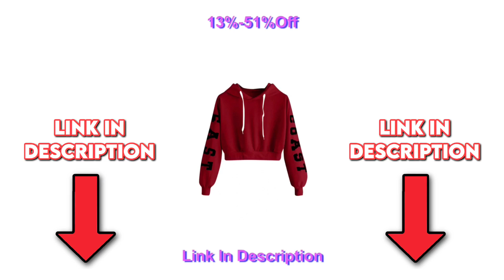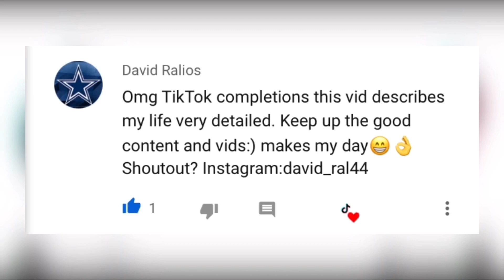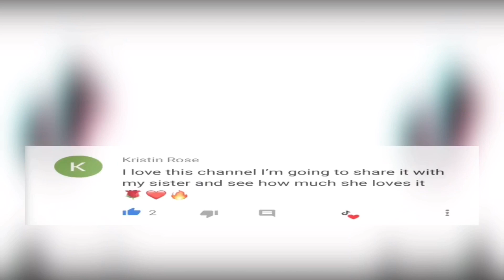Buss it | TikTok Compilation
❤️ Don't forget to like the video, subscribe for daily dose of TikToks and turn on post notifications to be notified whenever I post a new compilation, also comment something nice to get a shoutout in next video! ❤️